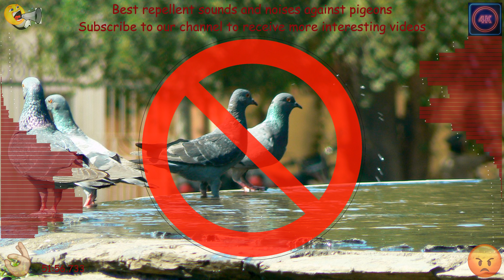Best repellent sounds and noises against pigeons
There are various repellent sounds and noises designed to deter pigeons. These sounds are typically unpleasant for pigeons and are used as a humane method to discourage them from nesting or roosting in specific areas. Pigeon repellent sounds can include ultrasonic devices, bird distress calls, or other noises that are irritating to the birds.
Pigeons are sometimes considered pests for several reasons:
Property Damage: Pigeons can cause damage to buildings and structures by roosting on ledges and creating nests. Their droppings can also corrode and damage surfaces over time.
Health Concerns: Pigeon droppings can pose health risks as they may contain harmful bacteria, fungi, and parasites. Inhaling airborne particles from dried pigeon droppings can lead to respiratory issues.
Nuisance: Pigeons can be a nuisance in urban areas where they congregate in large numbers, creating noise and making a mess with their droppings.
Spread of Disease: While the risk is generally low, pigeons have been associated with the spread of diseases such as histoplasmosis and cryptococcosis. These diseases are caused by fungi that can grow in bird droppings.
Agricultural Damage: In rural areas, pigeons can be considered pests because they may feed on crops, potentially causing economic losses for farmers.
It's important to note that while pigeons can be considered pests in certain situations, humane and ethical methods should be employed to manage their presence. The use of repellent sounds, barriers, and other non-lethal means is generally recommended to avoid causing harm to the birds. Additionally, it's essential to be aware of local regulations regarding the treatment of pigeons and other wildlife.

This video is owned by the Gogescu World Of Sound YouTube channel and you may not copy, reproduce, distribute, transmit, modify, or create derivative works without permission.